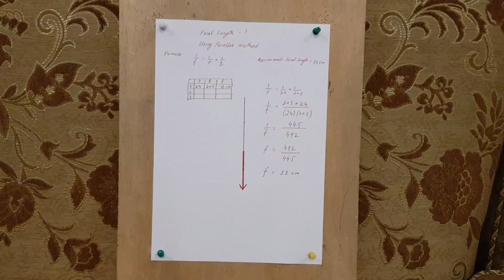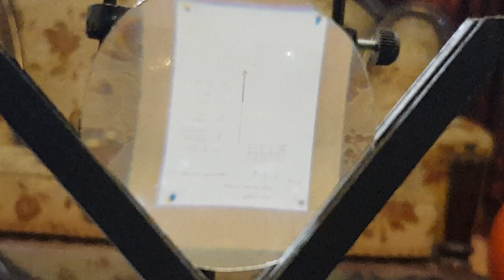Practical 12.6 (b) Set up a Telescope